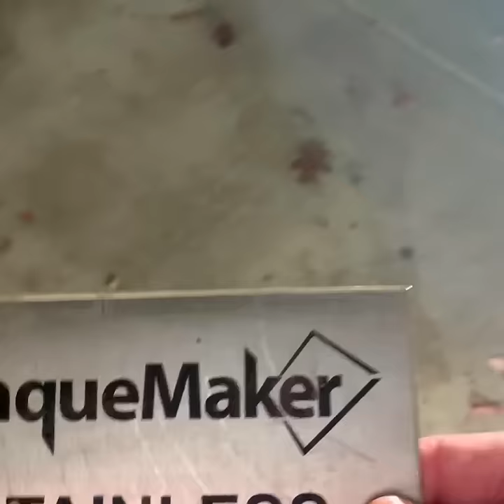My Truck Tries to Grind the Image Off PlaqueMaker Stainless Steel Sign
Watch me pour gravel on this Stainless Steel Sign by PlaqueMaker then my truck will roll up on it and twist the gravel into the image. Check out the aftermath. The stainless steel scratch but the laser fused image is not harmed. These signs are tough: 100% Guaranteed or your money back. Built to last forever even on harsh environments like direct sun and abuse. Design yours online and shipped free in two days.